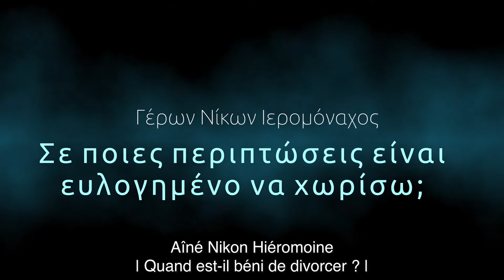Père Nikon du Mont Athos - Je veux divorcer. Je n'en peux plus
Traduction de la vidéo avec les bénédictions du Père Nikon.